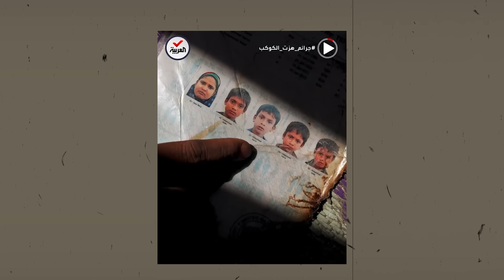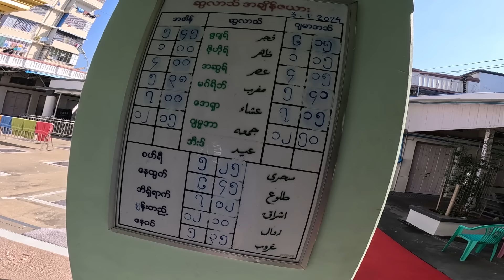دخلت منطقة المسلمين المحرمة في بورما 😳 وهكذا وجدتهم يعيشون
في حلقة اليوم راح ندخل الى مناطقة او احياء المسلمين في بورما لكي نكتشف حقيقيتهم و كيف يعيشون في بورما كونو مستعدين

للعمل معا راسلني على البريد (colaboration)